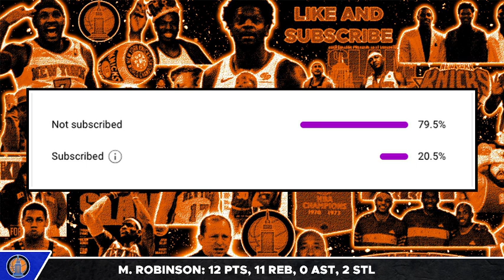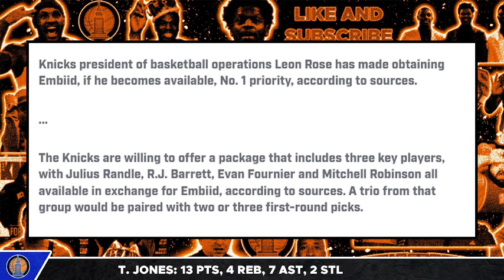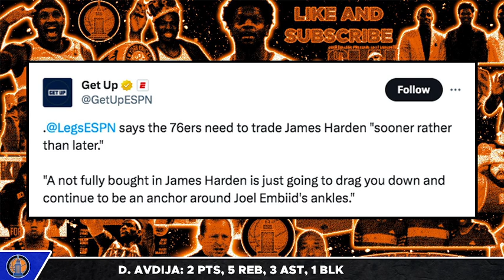Knicks OFFER for Joel Embiid REVEALED...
Acquiring Joel Embiid has become the New York Knicks NUMBER 1  PRIORITY??? Knicks willing to offer Randle, Barrett, Robinson, Fournier, and draft picks to land the reigning MVP!! Chris Gallagher reports on the story